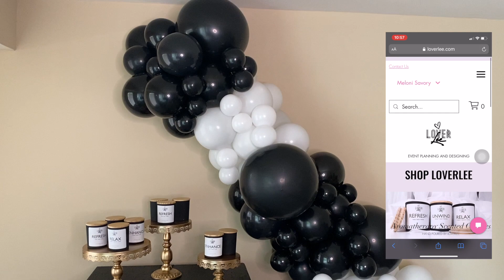How To: Hang Balloon Garland On Wall | Tutorial | The Real Loverlee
Thank you guys so much for being patient with me, I know I have been holding back on uploading videos but I'm back now and ready to upload more often. Let me know what you think about this video down in the comments section. Like my shirt? Get it on my site below!

Balloon Sticks